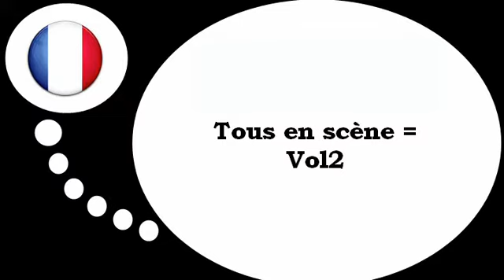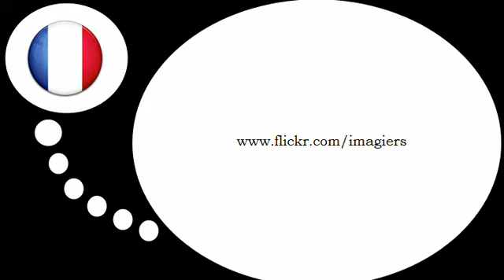Nauka francuskiego = Czasowniki # 2